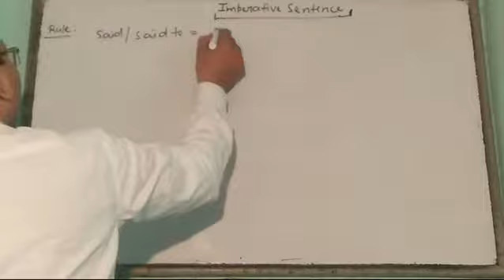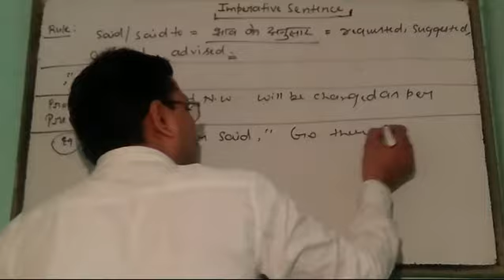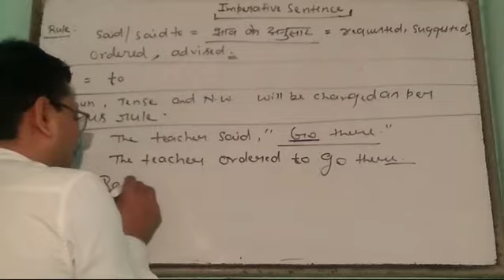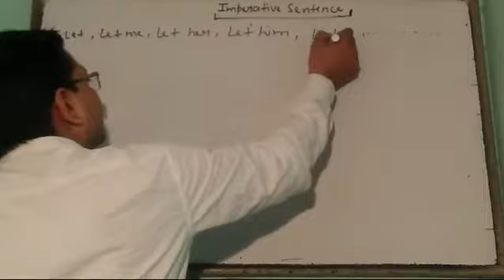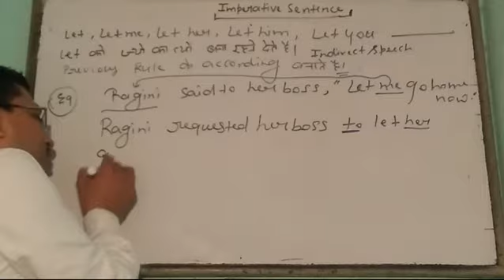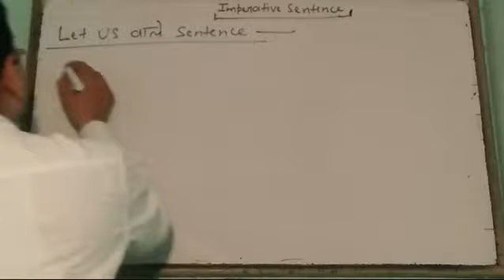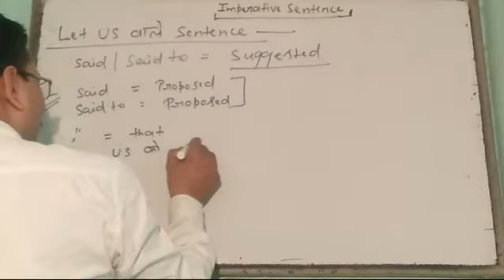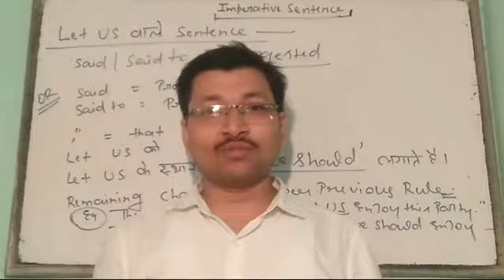English Grammar I Direct Indirect Speech I Imperative Sentence I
In this video , I am going to teach you direct indirect speech of Imperative Sentence.  A very Important topic in English Grammar for class 11-12 and Competitive exams.

Complete Grammar Course available free of cost on our you tube channel atul classes under playlist named "Grammar Master Course"

atul classes
atul classes english grammar
grammar master course
grammar

Subjects which is taught :

english
english grammar
accounts
commerce
economics
hindi
history
geography
govt exam preparation
gs
bst
career advice
career guidance
govt. exam news
private job news
courses

√Govt. job one day exam preparation
√11-12 English up board course
√English Grammar & Speaking
√11-12 Commerce cbse & up board
√UGC NET JRF EXAM
√CA/CS FOUNDATION
√ TEACHER'S EXAMS
√ Career guidance, Motivation and Mentoring
√ Govt. Job news
√ Pvt. Job News

Ask your career related Querry to us in Comment box. we will give you answer shortly via comment or with our video lectures.

Jai hind!